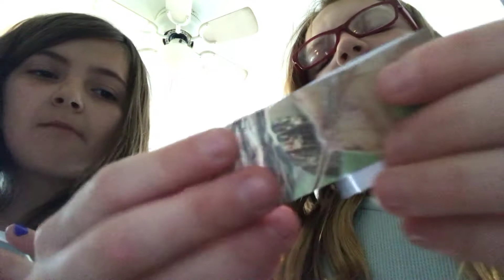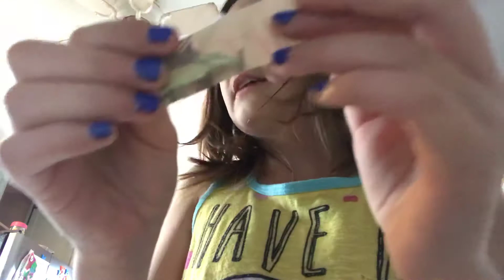Eat it or skip it part1